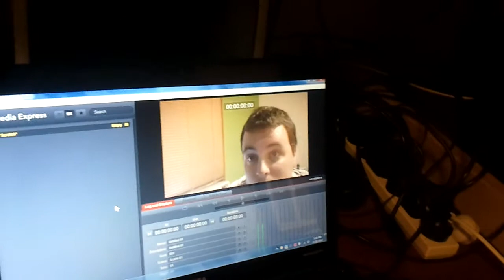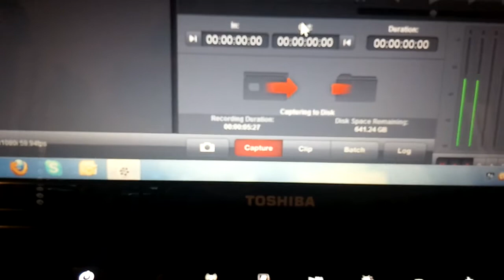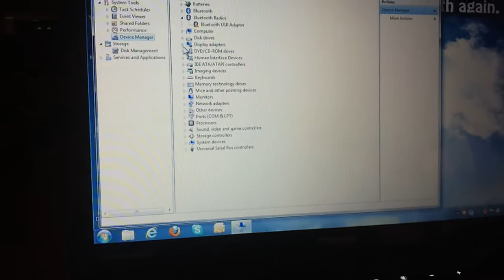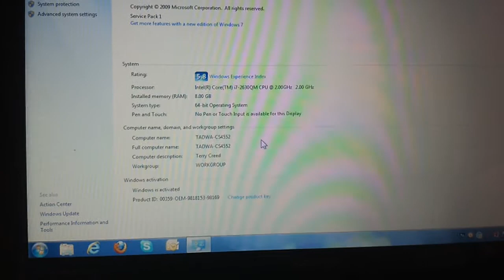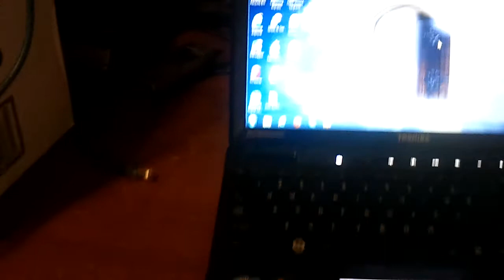Toshiba Satellite P750 *IS* compatible with BlackMagic Intensity Shuttle USB3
*PLEASE NOTE*: in the video I announced the model incorrectly! -
it is NOT *R*750
it  *IS* *P*750
the Toshiba part number is: PSAY3A-02J001